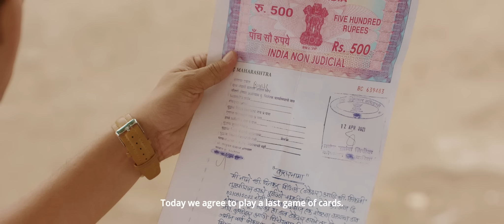Sarla Ek Koti | Official Trailer | Onkar Bhojne | Isha Keskar | 20th Jan 2023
Movie - Sarla - Ek Koti
Story, Screenplay and Director - Nitin SindhuVijay Supekar
Producer - Arti Chavan
Executive Producer - Vinod Naik
StarCast – Onkar Bhojane, Isha Keskar, Chhaya Kadam, Kamlakar Satpute, Ramesh Pardeshi, Vanita Kharat, Suresh Vishwakarma, Vijay Nikam, Abhijeet Chavan, Yashpal Sarnat, Jatin Inamdar, Mahendra Khillare, Ramakant Bhalerao, Kapil Kamble, Sham Mate, Shubham Khare, Yeogesh Iratkar, Abhilasha Poul
Lyrics - Guru Thakur, Vijay Narayan Gavande, Traditional Varhadi
Singers - Ajay Gogavale, Aarya Ambekar, Vaishali Made, Sayali Khare
Cinematographer - Nagraj Divakar
Editor - Nitesh Rathod
Music and BM - Vijay Narayan Gavande
Sound Designer - Nikhil Lanjekar, Heemanshu Ambekar (Noise Stories)
Choreographer - Sujit Kumar
Costume Designer - Kirti Jangam
Makeup Designer - Santosh Gilbile
Art Director - Nitin Borkar
Action Director - Prashant Naik
Production Manager - Vishnu Ghorpade
Colorist - Vinod Raje
Visual Promotion - Dhakkan Studio
Marketing - Vinod Satav
PR and Publicity - Ashwinin Ternikar, Kushal Konde (Lead Media)
Publicity Designer - Brejesh Dediya